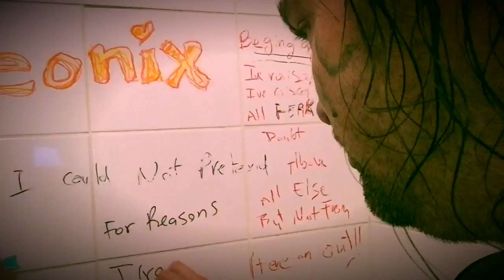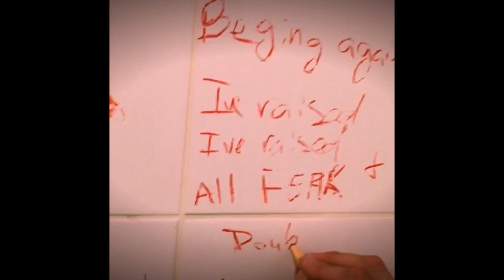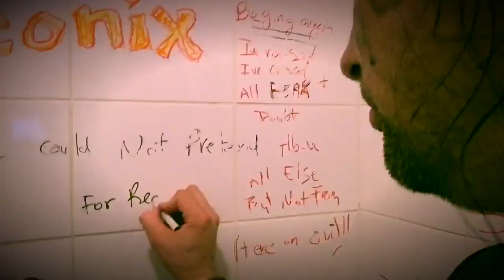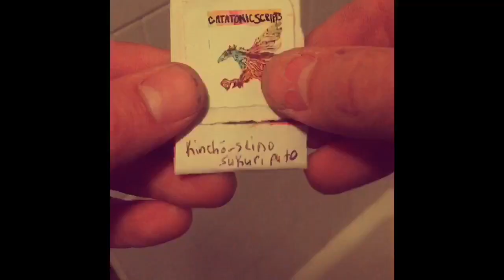Catatonic Scripts - Waiting on the Phoenix (Official Music Video)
Drums: Mitch Downs
Guitar, Bass, Vocals: Jake Fox

Produced by Jake Fox, Steve Rosicky (Black Toe Studios) Guitar and Vocals recorded by Ryan Pearson and Jeff Applefield
Drums and Bass recorded at Black Toe Studios
Mixed and Mastered by Black Toe Studios

Released by
Fox and Rabbit Records 🦊 🐇

lyrics:

I was just waiting on you
when you ran into a wall
Your face turned so red
That I had to stare at the ground
Until I heard your call

My patience ran the wild
My hands were shaking
I could not pretend
My vision was obscure and subtle
I could not change it or even attempt
Or even attempt

I watched I watched
the Phoenix Change into Ashes
I’ve seen I’ve seen
the ending
Beginning again
I’ve strayed I’ve strayed
So far away
From the ones
the ones that we love
I’ve raised I’ve raised
all fear and doubt
Above all else
but not from here on out

When happiness relapses
Dripping down like paint on your face
I can’t explain any of your reasons
For reasons I(ra) refuse to explain

Then they chased me with egos
Tripping on those cause and affects
And I can’t except any of your secrets
Cause they will just rip me rip me to shreds
They’ll rip me to shreds

the ending
Beginning again
So far away
From the ones

credits
released January 1, 2020
license